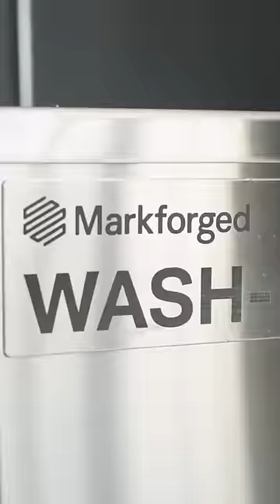Full Process Metal 3D Printing in 17-4 Stainless on the Markforged Metal X